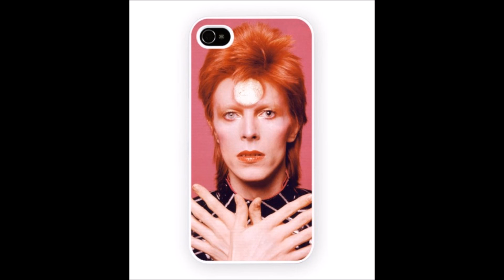Heroes--The Woolites--Memorial concert for Jim Woolsey 2014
Guy Heller, Mickey Melchiondo, Joe Kramer, Dave Mohn, Jim Gilheany, Glenn McClelland, The Brooks Sisters perform David Bowie's classic "Heroes".